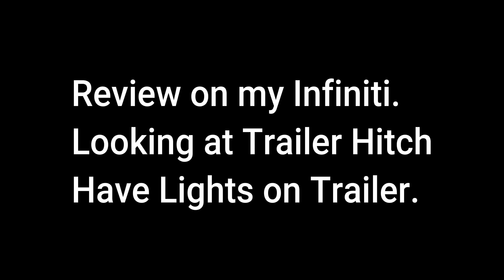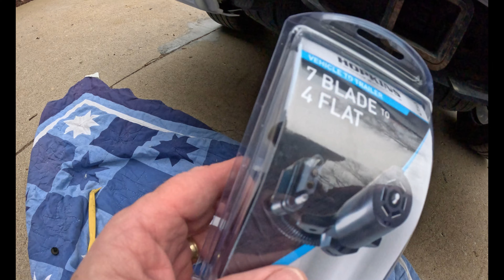2016 Infiniti QX80. My review. Looking at the hitch. Finally I have some trailer lights.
It's been little over a week now and I want to give my review on my Infiniti QX 80. I love it.